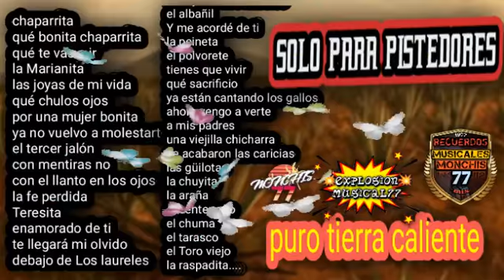solo para pisteadores puro tierra caliente